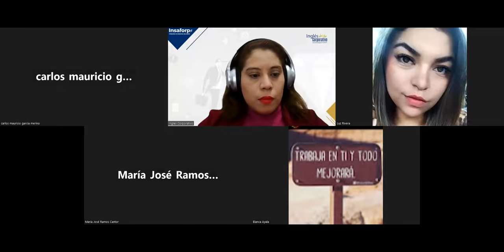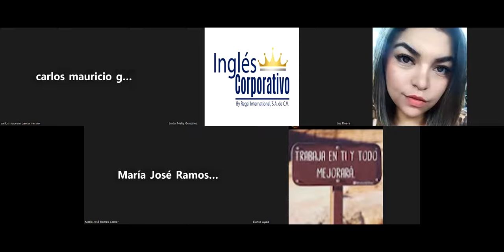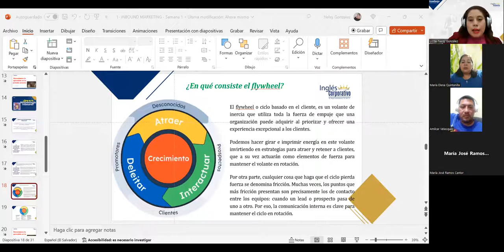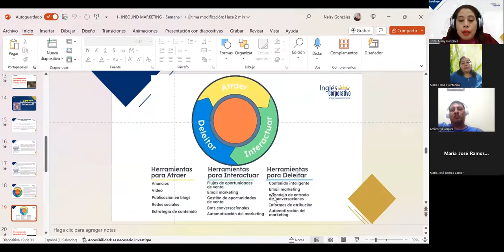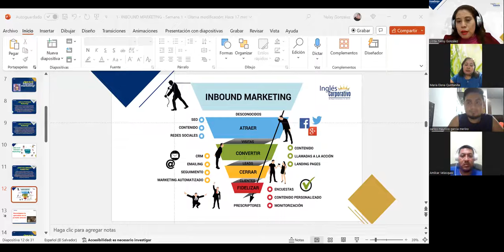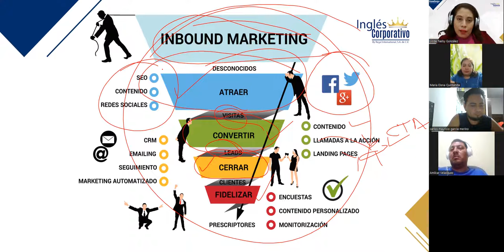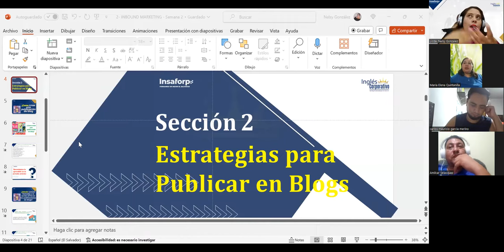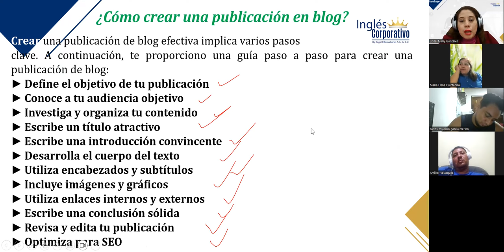SESIÓN 5–06/11/2023– INB-01-8-9-PM-11-2023–GONZALEZ–¿CÓMO CREAR UNA PUBLICACIÓN DE BLOG?